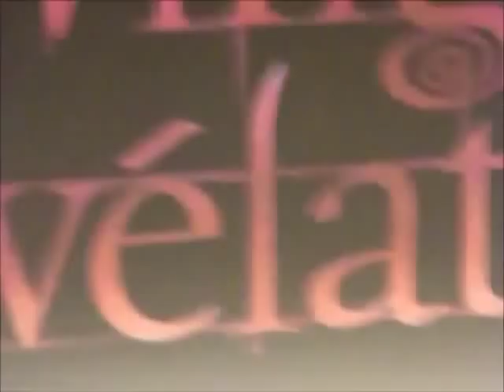Breaking Dawn P1 Paris Fan Event - Q&A with Robert Pattinson & Ashley Greene - Part 2